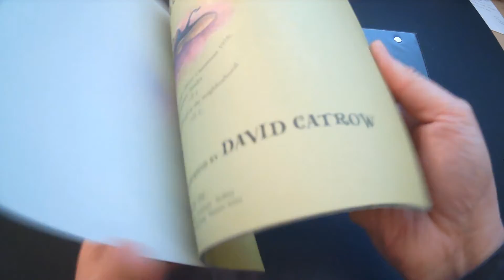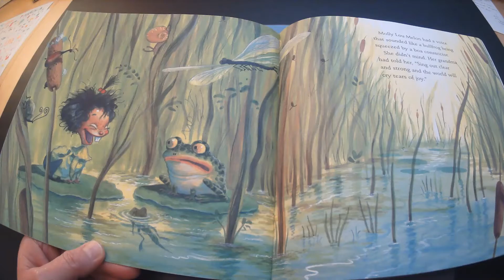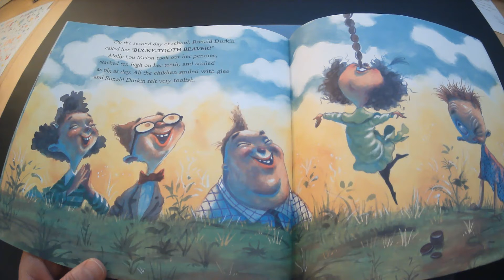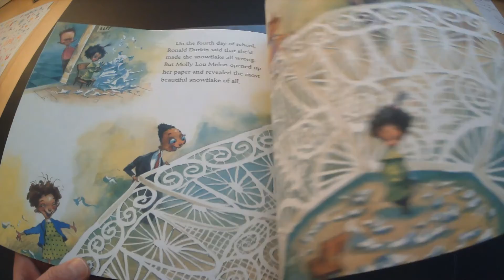Stand Tall Molly Lou Melon